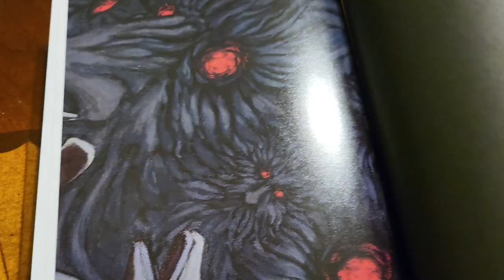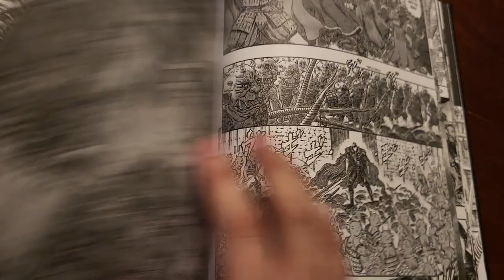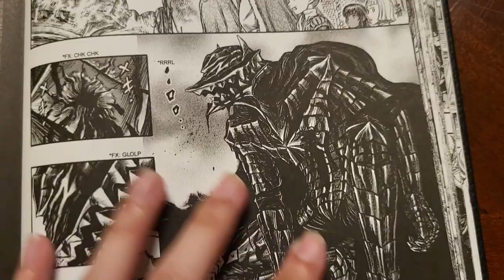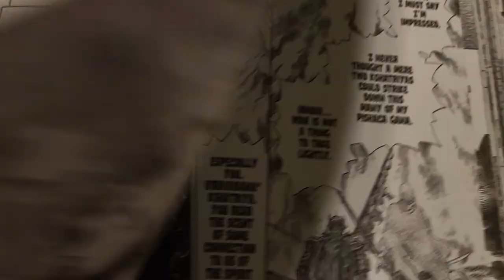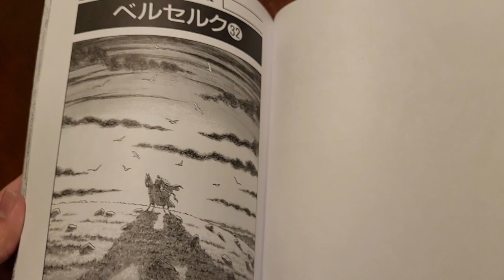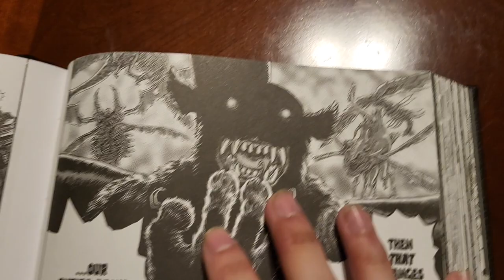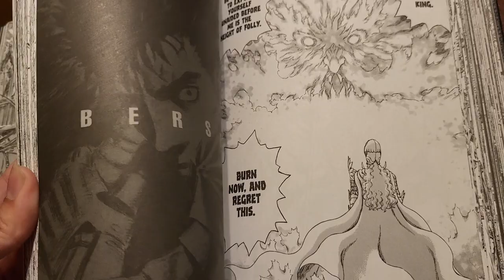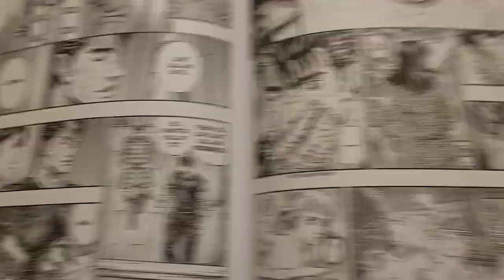Berserk Volume 11 Deluxe Edition Manga Review: Guts and Zodd Teamup